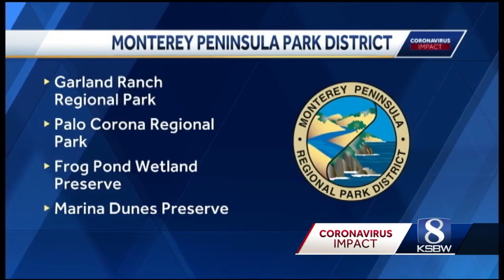State beaches and regional parks remain open in Monterey County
Not on the list of closed parks: Bureau of Land Management parks and trails, state beaches, and Monterey Peninsula regional parks.